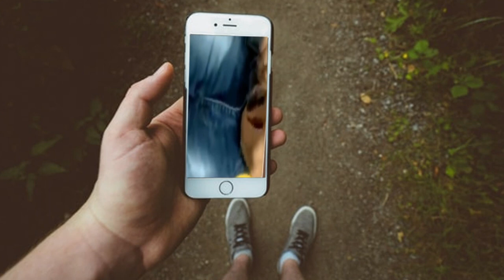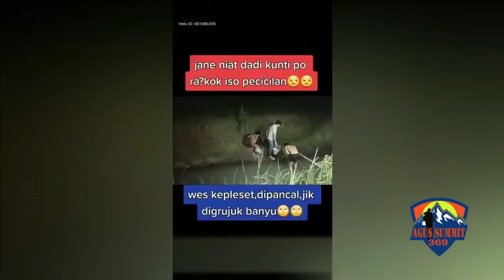Kocak Abis, Dungu bin Dongo- Most Hilarious Moments That Make You Can't Stop Laughing